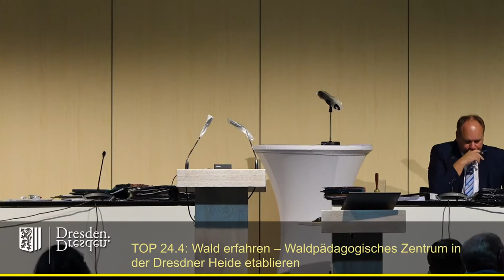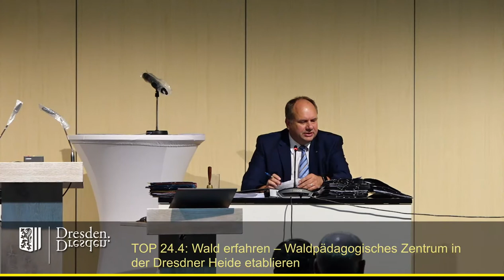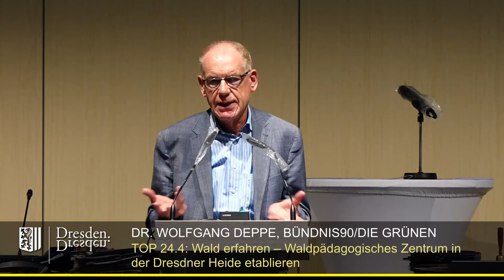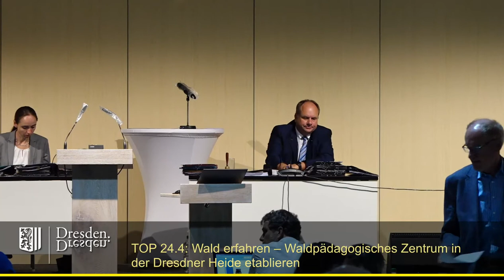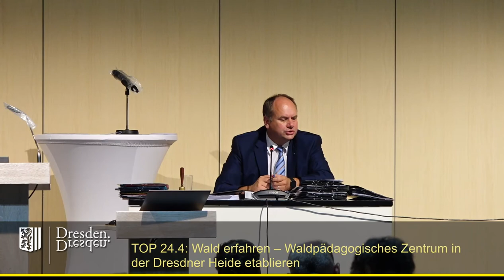staDDrat am 24. September 2020 Wald erfahren – Waldpädagogisches Zentrum in der Heide etablieren